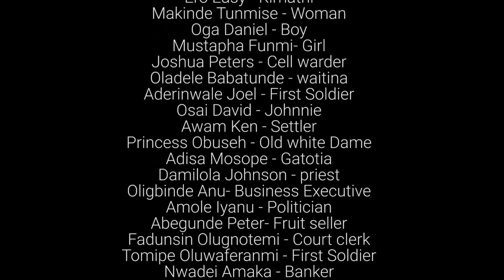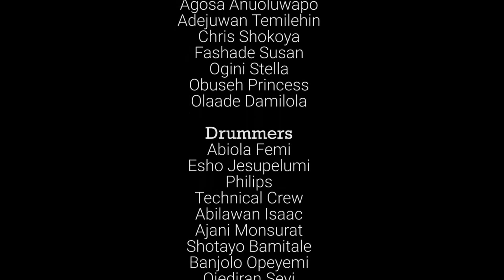THE TRIAL OF DEDAN KIMATHI Directed by Samuel Owolabi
The play explores the scores of socio-political dehumanization and injustice suffered by native Africans in the gruesome hands of the colonial masters. It emphasizes Kimathi's strong determination to refute the oppressive regime of the colonizers and pursue his people's demand for self determinism.